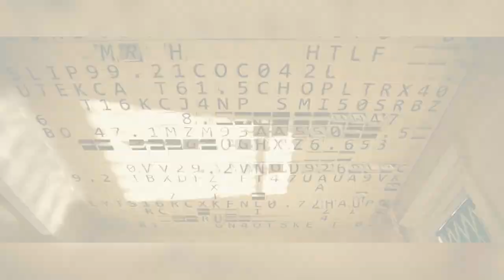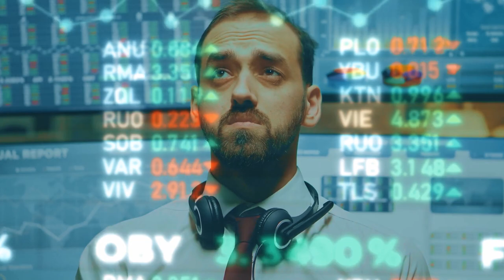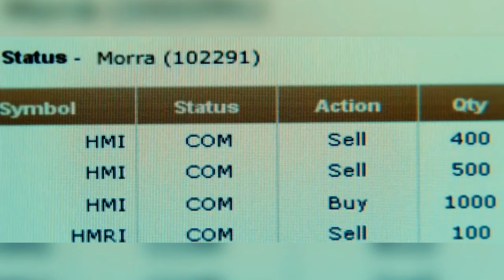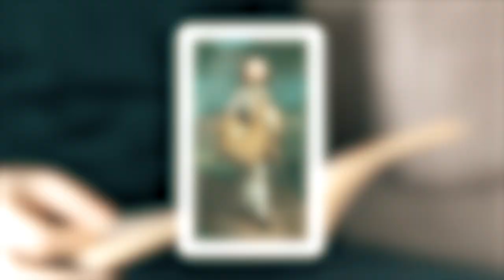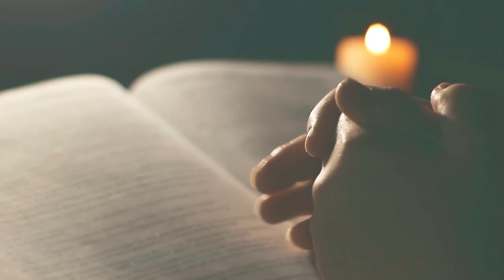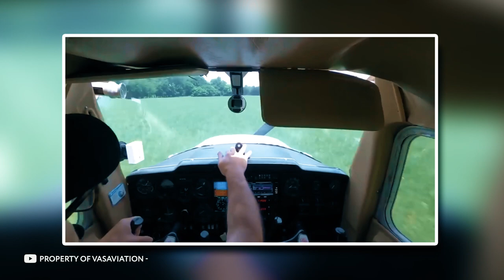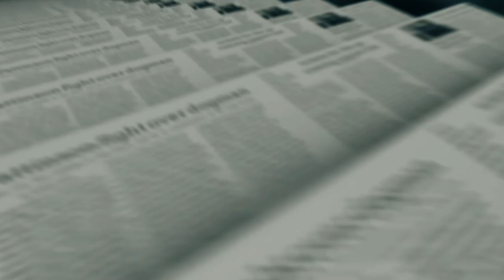Time Traveler From 2033 Showed This Photo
In this video, a time traveler from 2033 shares a photo of the world in future He shows us the top 10, top 5, and facts from future

In 2020, the world is in a lot of trouble. The climate is changing, the economy is shrinking, and the world is on the brink of war. In this photo, taken by a time traveler from 2033, we can see the world as it is in future

In this video, we see the world as it is in future through the eyes of a time traveler from 2033. He shares with us the top 10, top 5, and facts from future. Be sure to check out this fascinating video to see the world as it is